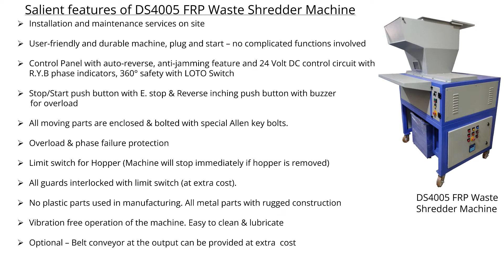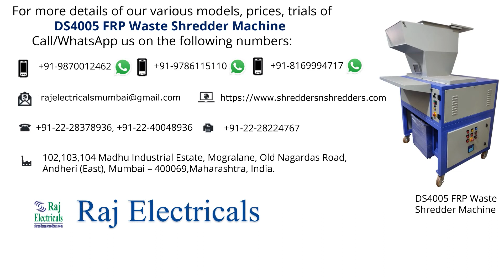FRP Waste Shredder from Raj Electricals - Mobile: +91-9870012462, +91-9786115110 and +91-8169994717